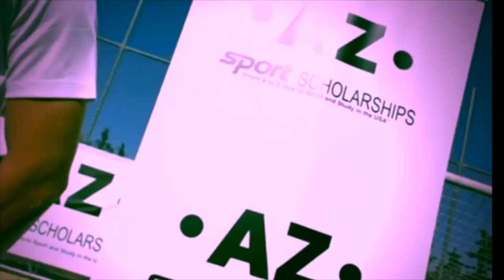FILIP STEVANOVIĆ ✭ PARTIZAN ✭ THE SERBIAN WONDERKID ✭ Skills & Goals ✭ 2020 ✭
Filip Stevanović is a Serbian professional footballer who plays as a winger for Partizan